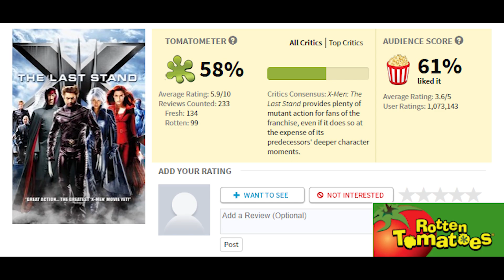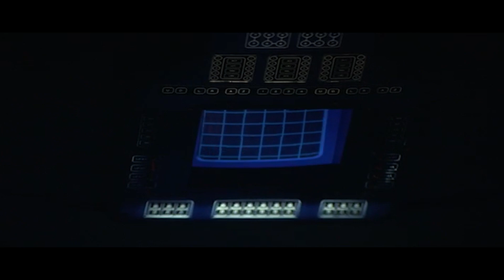Ranking All 10 X-Men Movies from Worst to Best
X-Men ranking. Two Movie Guys rank the X-Men movies.